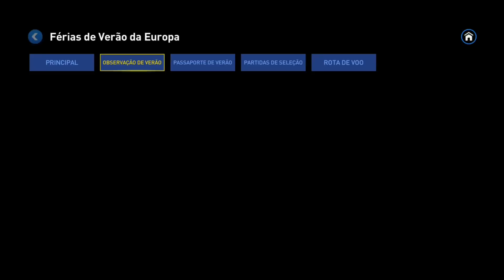OPENING PACK!😨🔥 JOGADOR 95+ GARANTIDO & GANHEI O CRISTIANO RONALDO | FIFA MOBILE 22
No vídeo de hoje, Abri vários pack na começando do zero e tbm mais alguns na oficial garantindo um jogador 95+, na conta do zero ganhei o Cristiano Ronaldo eo lewandowski quando menos esperava, uma sorte que não é de qualquer hora, já na principal fiz as trocas e abri um pack de 95+ garantido em busca do Rúben Neves, deu um total de 15 a 17 telões no vídeo, será que o Rúben Neves vem?